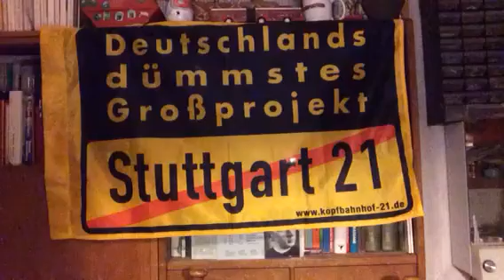Schwarzfahren für alle? Warum den nicht! Plädoyer für einen fahrpreislosen ÖPNV / Nulltarif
Warum muss man für etwas zahlen, dass gesellschaftlich sinnvoll ist und um so mehr Nutzen bringt, je mehr Menschen es nutzen?

Fahrpreis Tarif Fahrkarte Erschleichung der Fahrt Schaden gerecht Verkehrsbünde Volltarif Schülerticktes Erwachsene Schulausbildung Einkommen Schule Jugendliche voller Preis Verdienst Fahrschein Polizei Feuerwehr ÖPNV öffentlicher Personennahverkehr Haushalt Familie Steuern Nutzung Strecken explodierende Fahrgastzahlen Zeitkarten günstig Bartraif zu Fuß Fahrrad Einzelticket teuer Auto viel zu teuer Attraktivität Nutzen Busse und Bahnen Staus Innenstädte Einkaufen Strukuren Fußgänger Autofahrer gesellschaftlichen Nutzen Indikatoren Fahrgastaufkommen Anruf Sammel Taxi Midi Bus Busanhänger Gelenkbus volkswirtschaftlich egal Autoverkehr kostenloser Nahverkehr Eisenbahn Schöne Wochenendeticket Nulltarif zu Hause Campingplatz Jugendherberge Quartier Nachbarstädte Buslinien Geld Remscheid Solingen Wuppertal Fahrkartenkontrolle RE Köln Dortmund Münster Venlo Hamm Strecken rein regionale Bedeutung Kostenfaktor Vandalen Zeitfaktor Busfahrer Umläufe Fahrkartenverkauf vorne einsteigen Gelenkbus Schwachlastzeiten Reisegruppe Fahrkarte zeigen Antriebsachse Winter Glatteis verkeilen versagen Stadtwerke Schneelage OVAG Oberbergische Kreis Finanzierung neu regeln Hürden geringer Anwohner Abgase Stau umweltfreundlich Piratenpartei Regel für alle gratis täglich unterwegs ICE Hochgeschwindigkeitsstrecke Ferienzeit Autobahn IC-Zuschlag schnellste Straße Kosten gesellschaftlich akzeptiert Fahrkartenautomaten  Spaßfahreren auf Kosten der Gesellschaft Mobilität vor Ort Gesamtverkehr Politiker beste Weg selbstverständlich